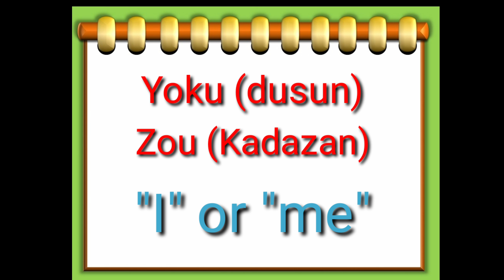KAAMATAN ABCs || Harvest Festival Kaamatan 2019 || Learn about Kaamatan Festival or Pesta Menuai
Hello again! Join Sprinkle Kids for their latest video on the Kaamatan ABCs. Learn the Kadazandusun words associated with the Harvest Festival (Pesta Menuai) or Tadau Kaamatan celebrated every year in the month of May. A great way to introduce the Kadazan culture to young kids and even adults!